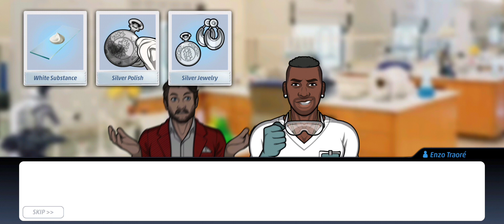Criminal Case: City of Romance #3 Making the Cut | Chapter 3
Criminal Case: City of Romance #3 | Chapter 3

Fantasy

Don't forget like/dislike, comment & share